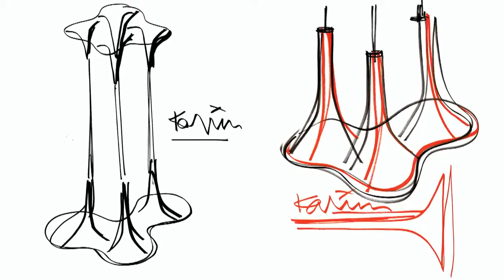Nafir production Axo Light